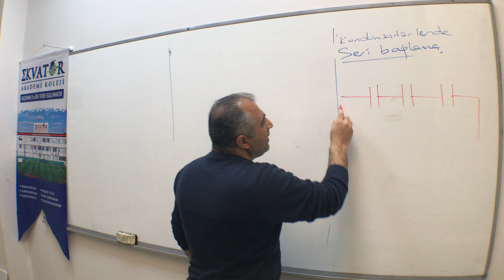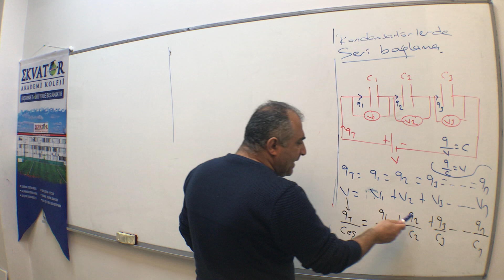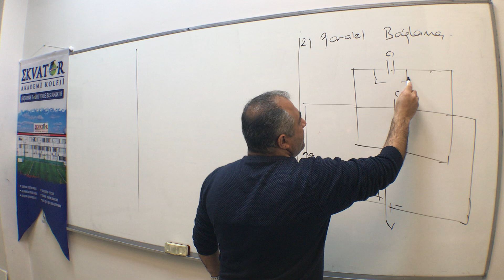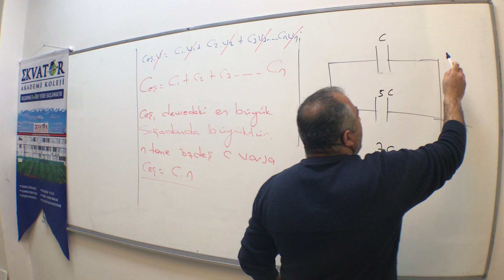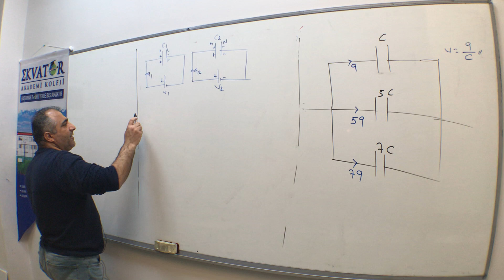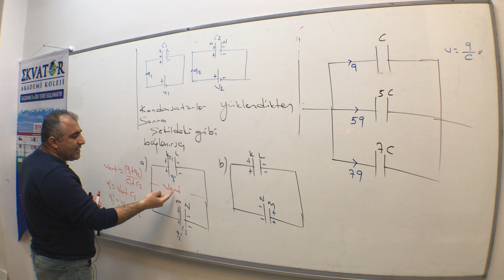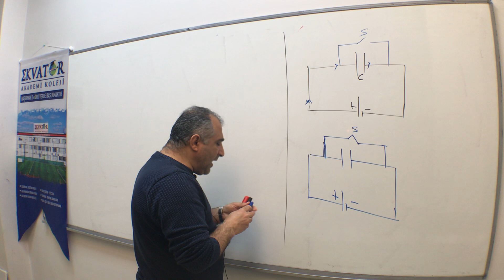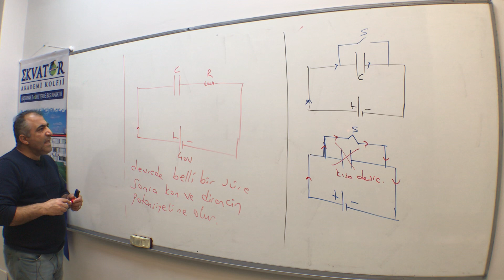12. SINIF KONDANSATÖRLER 02